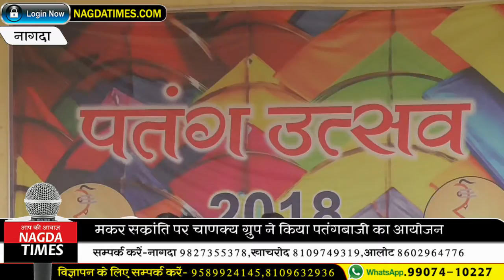पतंगबाजी का युवाओं ने उठाया लुत्फ